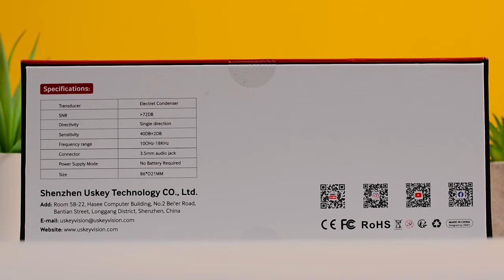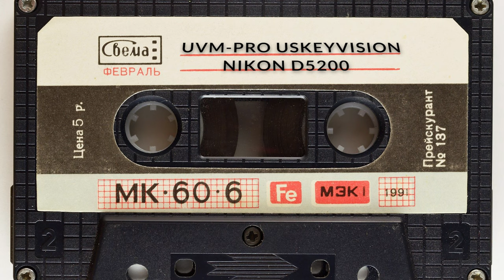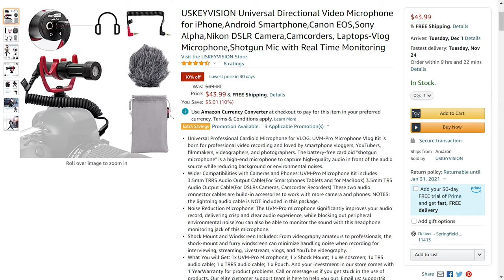Quel MICRO pour Commencer YouTube Vlog !?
Vous ne savez pas quel microphone choisir pour vos vidéos YouTube ou Vlog ? 🎤
Quel MICRO pour lancer le blog YouTube ?
Voici un test du micro UVM-PRO d'USKEYVISION - les micros que vous avez achetés en grand nombre, les micros qui ont eu un vrai succès en raison de leur prix ou de leurs caractéristiques, les micros que j'ai testés et trouvés cool - tout ce que j'ai pu utiliser depuis que j'ai commencé sur YouTube. Quel était le meilleur micro pour vous ? Faites-le moi savoir dans les commentaires !

Lien micro

POUR ME SOUTENIR :
SUIVEZ-MOI ICI POUR LES MISES À JOUR